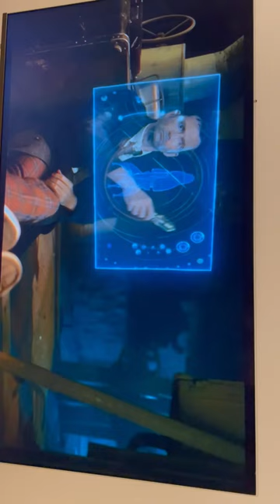NEW SONIC SCREWDRIVER ABILITY